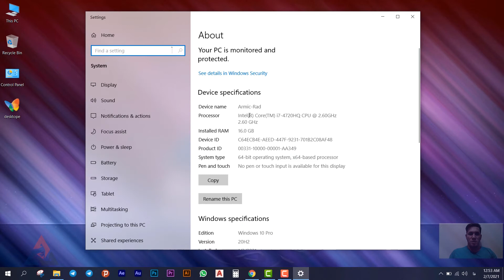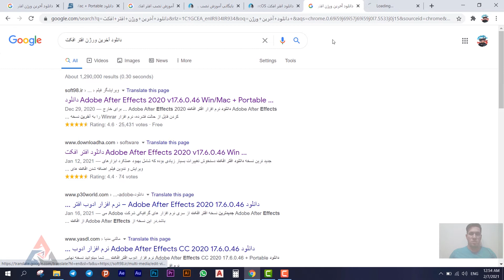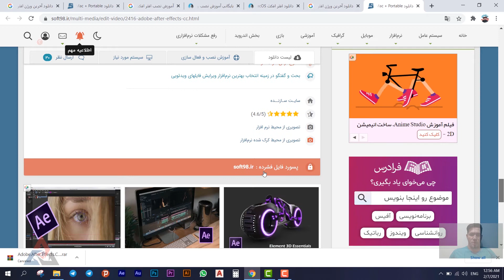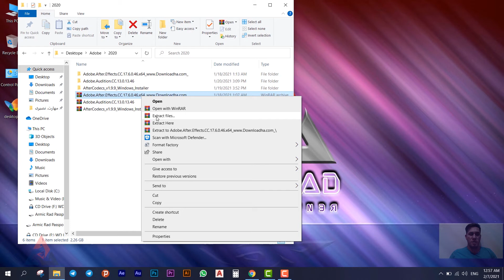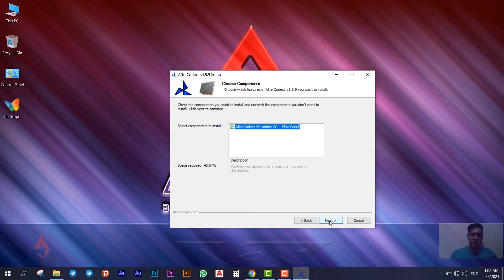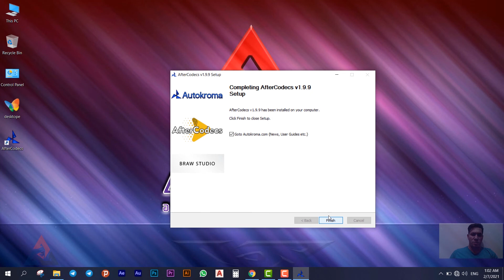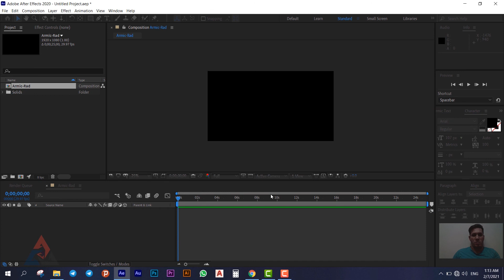Installation After effect نصب افتر افکت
In this tutorial, I am going to explain the after-effect installation tutorial to you. If you wish, please follow me and inform me with your useful comments to improve the quality of the tutorials. I am happy and thank you. Thanks
دراین آموزش بنده قصد دارم تا آموزش نصب افتر افکت رو خدمتتون توضیح بدم در صورت تمایل لطفا بنده رو دنبال کنید و برای بهتر شدن کیفیت سطح آموزش ها بنده رو با نظرات مفیدتون مطلع کنید خوشحال و ممنون میشم به اشتراک بگذارین این ویدیو رو و در صورت داشتن سوال برای برقراری ارتباط با بنده کافیه با سرچ در فضای مجازی با من ارتباط برقرار کنید با تشکر
Armic_Rad